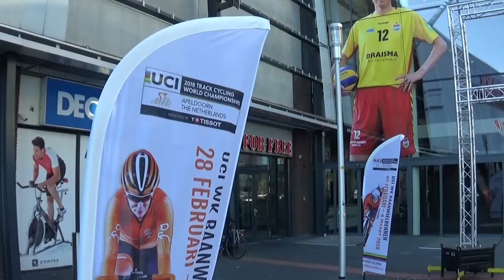#65 Vloggende pappa WK Baanwielrennen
Het WK Baanwielrennen wordt in Apeldoorn gehouden. Natuurlijk is de Vloggende papa erbij om een kijkje te nemen! We volgen de training en willen de hoge tribunes opklimmen.